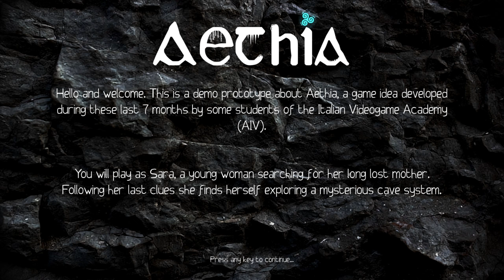Project Aethia - Demo Prototype - First 3 minutes of gameplay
Project Aethia is intended to be a fantasy exploration story in first person based on parkour and with some puzzles to resolve.

This project has been developed by some students of the private videogames academy in Rome, AIV

This is a demonstration project and nothing else more.

Thanks to:
Game Designers:    Federico Ronco
                                  Giulio Rainoldi
                                  Lorenzo Baldassi
                                  Marco Lomazzi

3D Artists                Giada Folino
                                  Mattia Piazzola

Programmer/
Animator                 Tronus

Here the first 3 minutes of gameplay, showing some main mechanics...

00:00 - Intro
00:21 - First Room
01:47 - Second Room

Also you can find other games published or in work in progress...